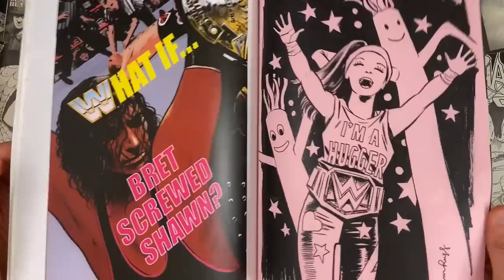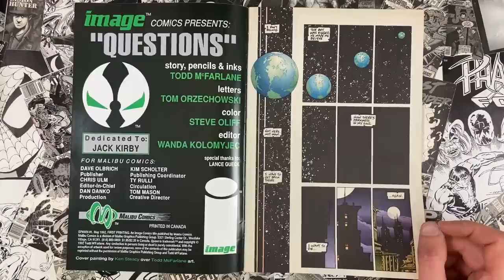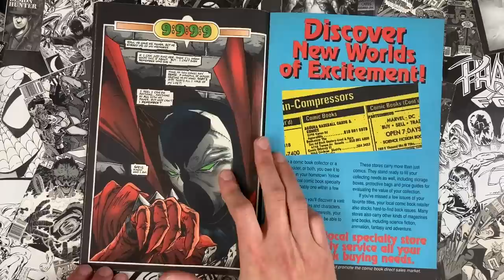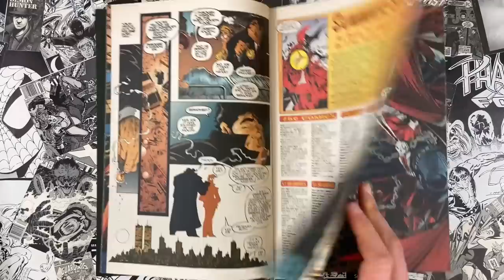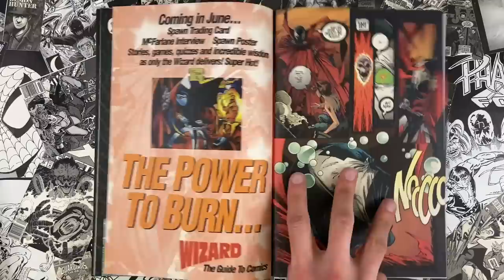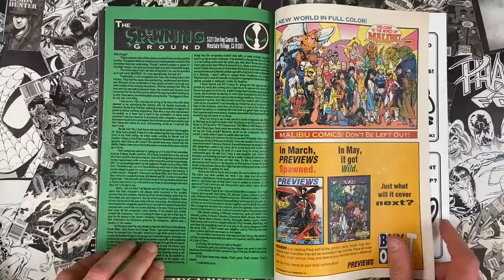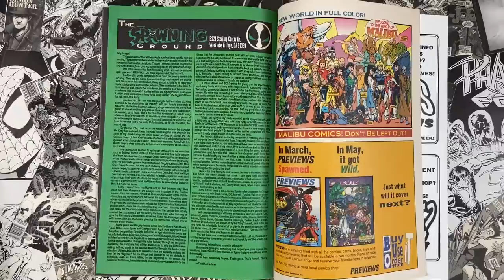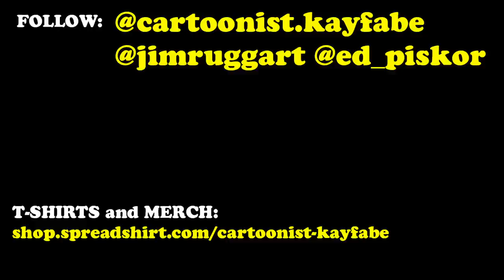Todd McFarlane Returns to Comics - Spawn 1!